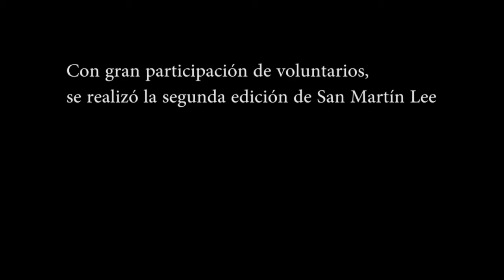Con gran participación de voluntarios, se realizó la segunda edición de San Martín Lee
Cientos de vecinos y Mujeres x San Martín leyeron libros en hospitales, geriátricos y hogares infantiles.

En el marco del Plan San Martín Lee, integrantes de Mujeres x San Martín y cientos de vecinos que se anotaron como voluntarios leyeron cuentos en hospitales, geriátricos y hogares infantiles.

En ese sentido, visitaron los hospitales Thompson, Eva Perón y Belgrano, y catorce geriátricos y hogares infantiles en diferentes barrios de la ciudad.

Al respecto, la concejal Nancy Cappelloni, impulsora de Mujeres x San Martín -un espacio solidario y de participación colectiva conformado el año pasado-, afirmó: “Estamos muy contentos con la convocatoria que tuvo esta segunda edición de San Martín Lee, cada vez en más instituciones. Vamos a seguir profundizando esta experiencia voluntaria y solidaria, que nos permite salir al encuentro de chicos y adultos de nuestra ciudad”.

La iniciativa se inscribe en la política municipal que apunta a desarrollar un programa de voluntariado junto a la sociedad civil y las empresas, a fin de extender el alcance de las acciones solidarias en todo el distrito y mejorar la calidad de vida de toda la comunidad.